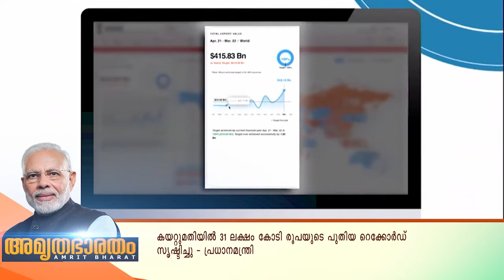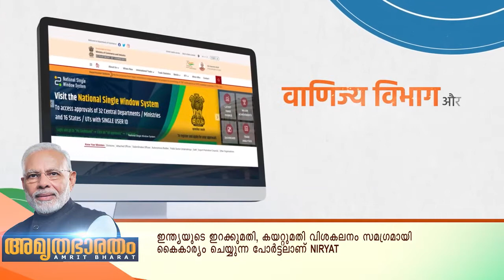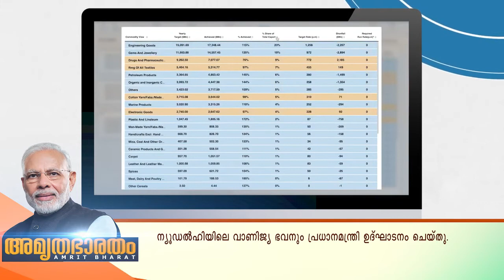അന്താരാഷ്ട്ര വ്യാപാര വിവര വിശകലനത്തിനായി NIRYAT പോർട്ടൽ | ഇന്ത്യൻ കയറ്റുമതിക്കു കൂടുതൽ കരുത്ത്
അന്താരാഷ്ട്ര വ്യാപാര വിവര വിശകലനത്തിനായി NIRYAT പോർട്ടൽ | ഇന്ത്യൻ എക്സ്പോർട്ടെസിനു കൂടുതൽ കരുത്ത്

ഇന്ത്യയുടെ ഇറക്കുമതി, കയറ്റുമതി വിശകലനം സമഗ്രമായി കൈകാര്യം ചെയ്യുന്ന NIRYAT പോർട്ടൽ ഈ വ്യാഴാഴ്ച പ്രധാനമന്ത്രി നരേന്ദ്ര മോദി ഉദ്ഘാടനം ചെയ്തു. ന്യൂഡൽഹിയിലെ വാണിജ്യ ഭവനും പ്രധാനമന്ത്രി ഉദ്ഘാടനം ചെയ്തു..ഉയർന്ന കയറ്റുമതി ലക്ഷ്യങ്ങൾ മാത്രമല്ല അവ കൈവരിക്കാനുതകുന്ന സമഗ്രസമീപനവും സർക്കാർ കൈക്കൊള്ളുന്നതിന്റെ കാഴ്ചപ്പാടായിരുന്നു ഈ പരിപാടിയിൽ പ്രധാനമന്ത്രി പങ്കു വെച്ചത്..